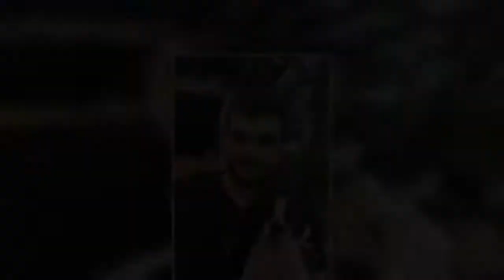Κατερίνα Καινούργιου: Φωτογραφίζει τον σύντροφό της Φίλιππο Τσαγκρίδη